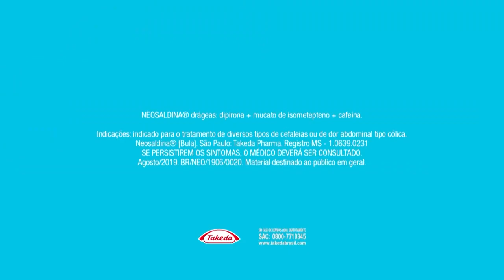Vinheta de patrocínio do "Vale a Pena Ver de Novo" - Florianópolis/SC (Junho/2020)